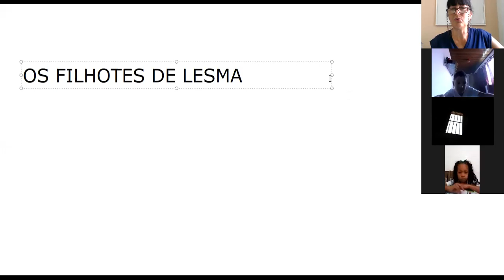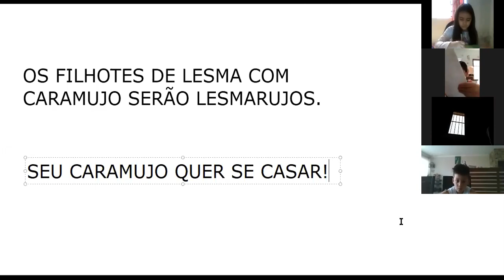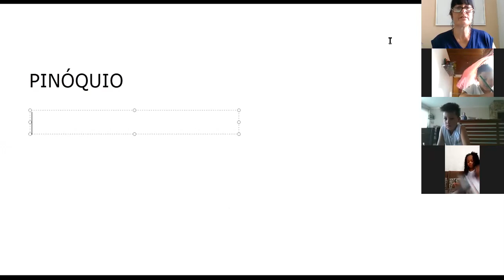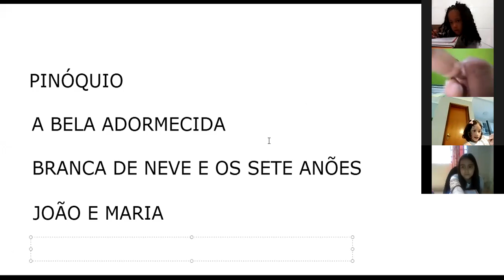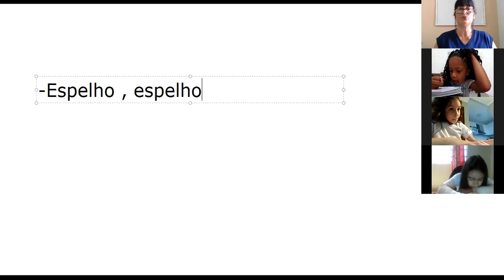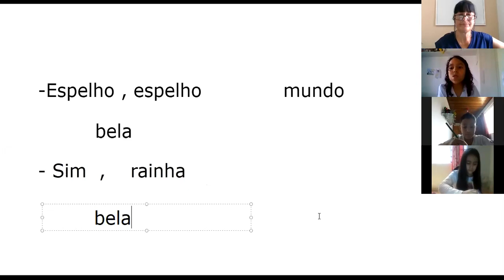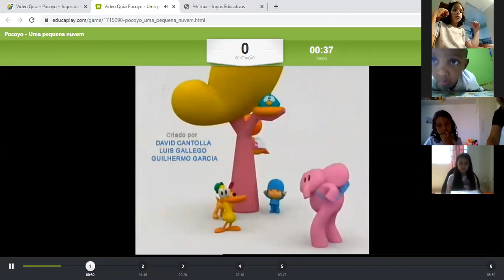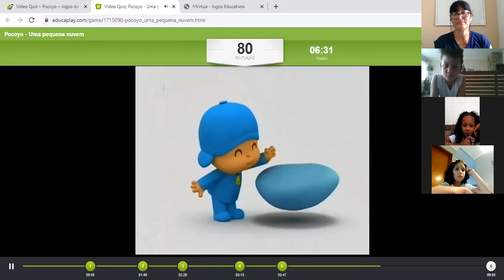Português - continuação - 09/11/2020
Diálogo